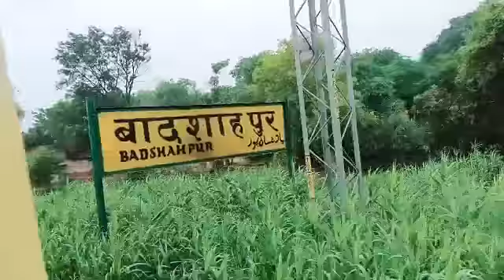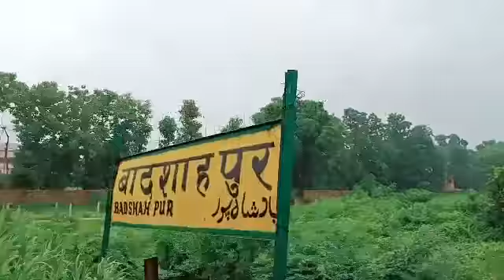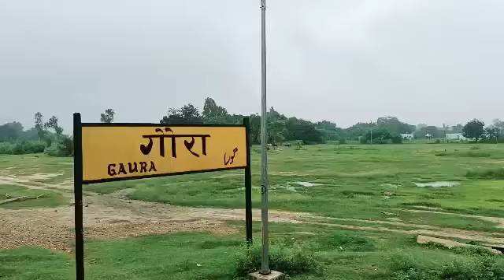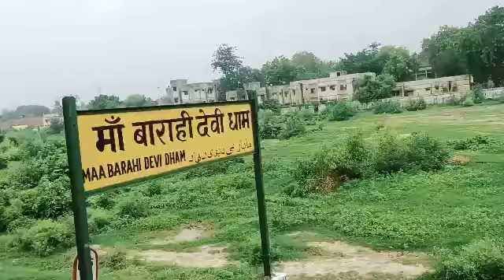जंघई जंक्शन से प्रतापगढ़ जंक्शन | Janghai Junction to Pratapgarh Junction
जंघई जंक्शन से प्रतापगढ़ जंक्शन | Janghai Junction to Pratapgarh Junction | ‎@Shiv Tech and vlogs
Hi
Hello friends
I am Shiv Shankar Yadav

Janghai Junction to Pratapgarh Junction||Happy Journey||My New Vlog janghai Pratapgarh vedio viralvedios…
Happy Journey! Janghai Junction to Pratapgarh Junction || My New Vlog

Vandematram